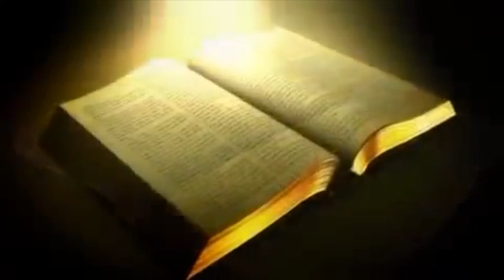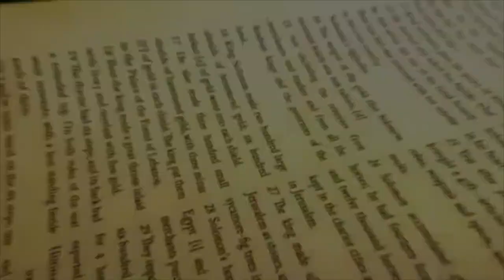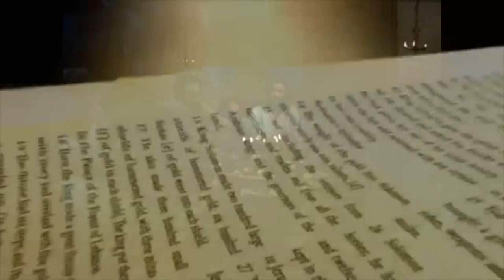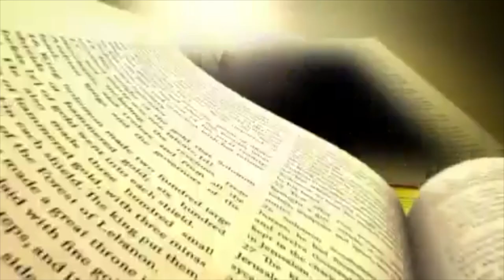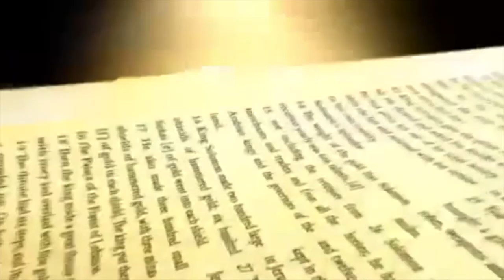እንግዳ ነገር እናያለን በዶ/ር ደረጀ ከበደ